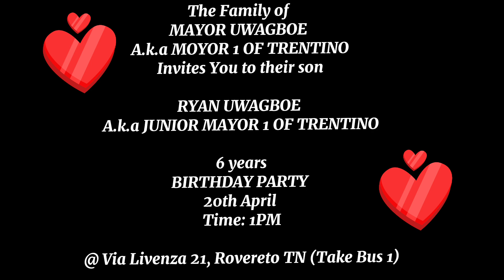Happy Birthday to Ryan Aka Jnr Mayor 1 of Trentino 🎉🎉🎉highlights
MC TimoTv